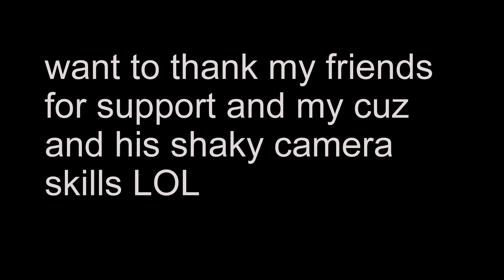mirin da gains ep 1 times square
music unison- translucent